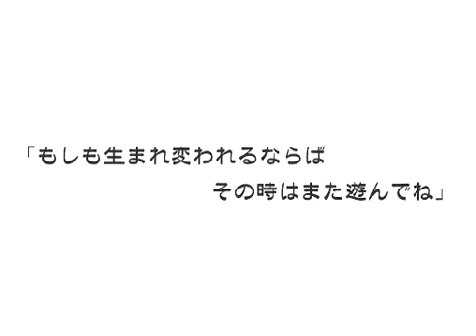Regret Message -Ballad version JP VOcaloid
pARA MATSURI